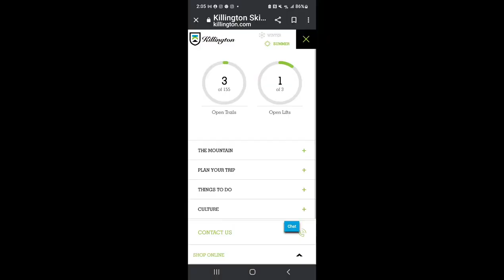Killington - Memorial Day 2022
Skiing Killington Ski Resort On Monday May 30th, 2022 Memorial Day With Killington Peeps.

Track #1- Wondering Why, by: Yotto.

Track #2 - White Sands, by: Still Corners (1 min Clip)

** Sound Byte: Caddy Shack..Al Czervik (Rodney Dangerfield) Talking To Tony D'Annunzio (Scott Colomby) About How Heavy Al's Golf Bag Is.**

Track #3- AnyWay You Want It, by: Journey.

** Sound Byte: David Spade After His Time Ended On Bachelor In Paradise on ABC **

Track #4- Blue Space (Mixed) by: Anjudeep.

Video Shot On Samsung Galaxy Note20 5G and GoPro Hero 8.